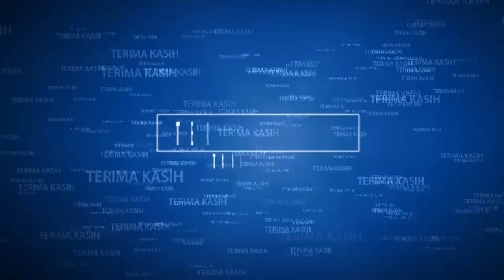Tumpang Sari Tomat dan sawi teknik pertanian terbaik di lampung barat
@tani kreatif
teknik Tumpang sari Tanaman cabe dan sawi adalah teknik Pertanian terbaik di lampung barat dan pertanian di Indonesia.